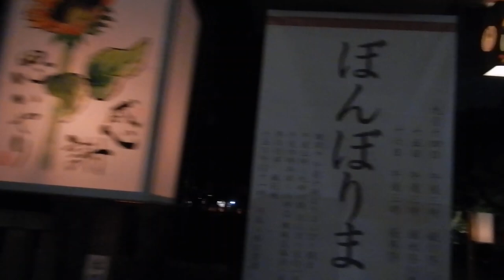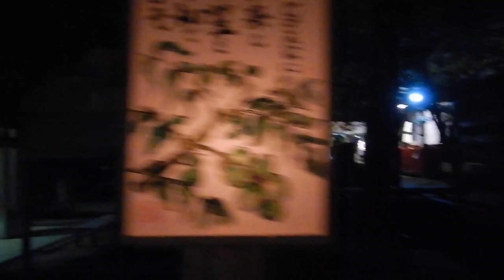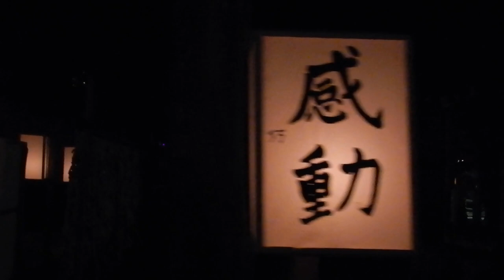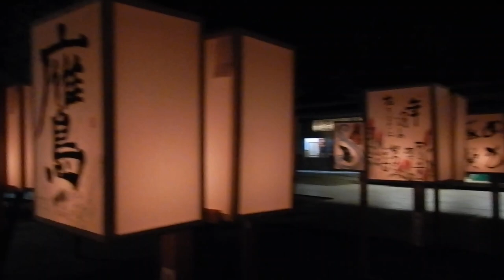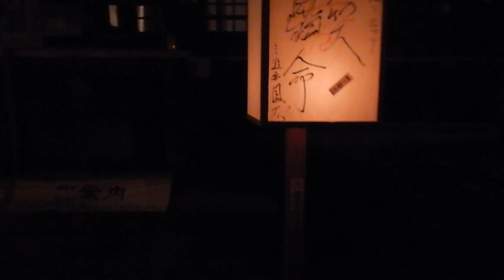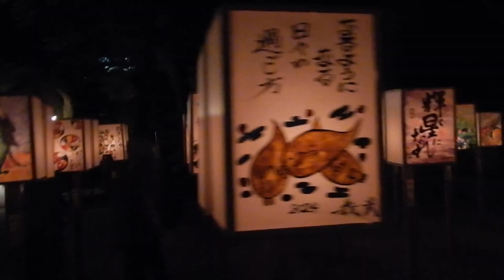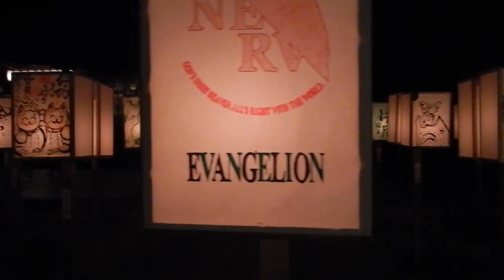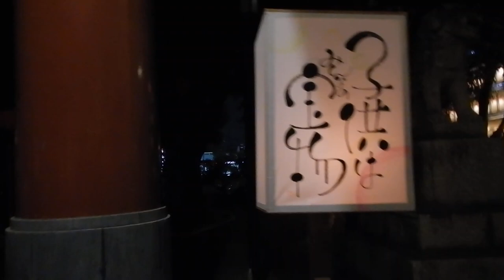平塚八幡宮 20240916 ぼんぼりまつり 雪洞祭 を歩いてみた 1of1 DSCN6989